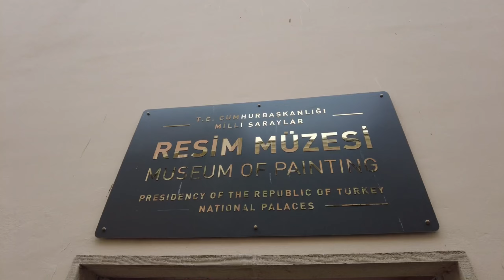DOLMABAHÇE PALACE I Dolmabahçe Sarayi VLOG I Istanbul I TURKEY 🇹🇷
တူရကီနိုင်ငံ Istanbul မြို့မှာရှိတဲ့ အခမ်းနားဆုံး Dolmabahçe နန်းတော် အကြောင်း 🇹🇷 ။

ဒီ video ကတော့ တော်တော်လေး ခဲရာခဲဆစ် ရိုက်ကူးခဲ့ရ၊ အချက်အလက်တွေ အသေအချာစုဆောင်းခဲ့ရတဲ့ တူရကီနိုင်ငံ Istanbul မြို့မှာရှိတဲ့ ခမ်းနားလှသော Dolmabahçe နန်းတော်ကြီး အကြောင်းပဲဖြစ်ပါတယ်။
လုံခြုံရေးလည်း အတော်လေး တင်းကျပ်ထားရှိပါတယ်။ ကျွန်တော်တို့ Channel ကို အားပေးကြည့်ရှုသူများ အတွက် ဗဟုသုတရစေဖို့ရာ ရည်ရွယ်ပြီး ဒီ Vlog ကို တင်ဆက်ပေးလိုက်ရပါတယ်။

Facebook ကနေ ကြည့်လိုသူများအတွက် အောက်မှာ video link ပါ​။

မတူညီတဲ့အကြောင်းအရာ၊ information တွေနဲ့ စိတ်ဝင်စားစရာ vlog တွေကို အပတ်စဉ် တင်ဆက်ပေးနေကျဖြစ်လို့ ကျွန်တော်တို့ Facebook Page ကိုလည်း Like and Follow လုပ်ရင်း စောင့်ကြည့် အားပေးကြပါဦးဗျ။

We will share and upload more topics and things to know about Turkey in the future. ✨

xxx